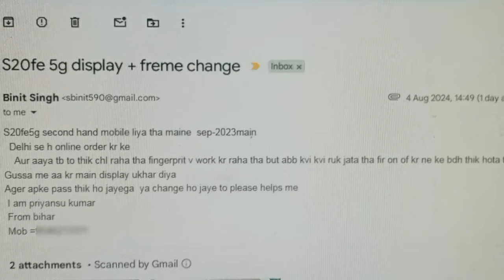Shocking Refurbished Phone Truth: Don't Buy Until You Watch This !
Redmi 12

Reame Narzo N61

Techno Pop 8

Have you fallen victim to a refurbished smartphone scam? Our viewer recently purchased a secondhand phone, only to have the display detach and malfunction shortly after. In this video, we dive deep into the issue, exploring common red flags, potential solutions, and how to protect yourself from similar scams. We'll also provide actionable advice on what our viewer should do next. Don't get caught off guard! Watch this video to learn how to avoid refurbished phone pitfalls and make informed decisions.